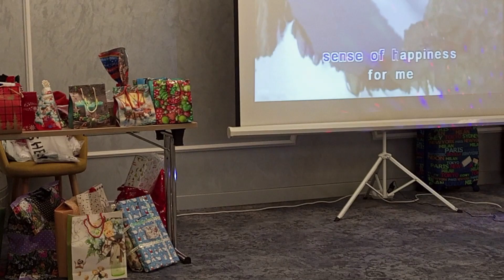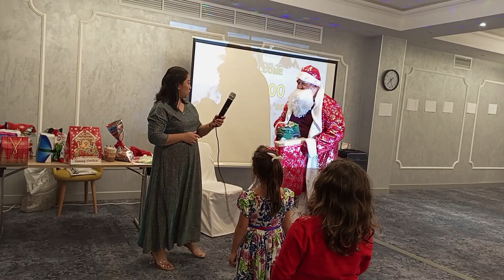Christmas Party 2022 ( Filipina-Russian Families)